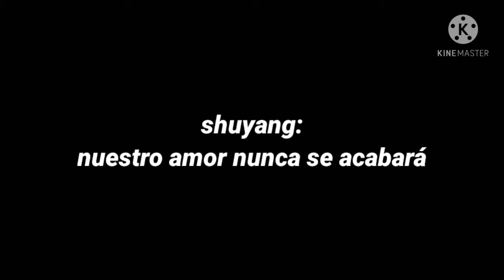imagina con shuyang 💞dulce primer amor💞 - trailer especial de San Valentín -